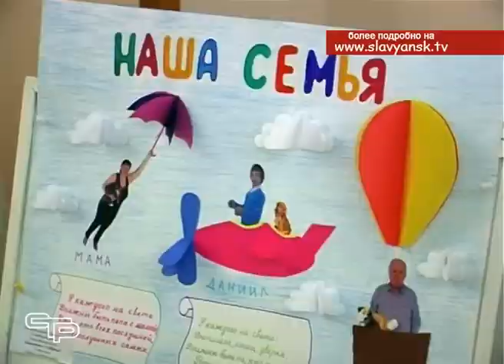Конкурс замещающих семей